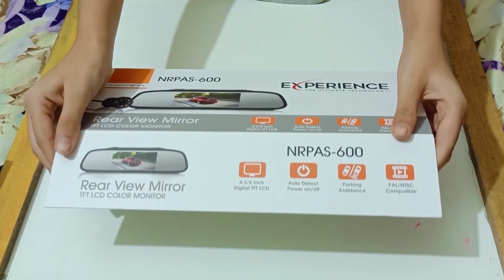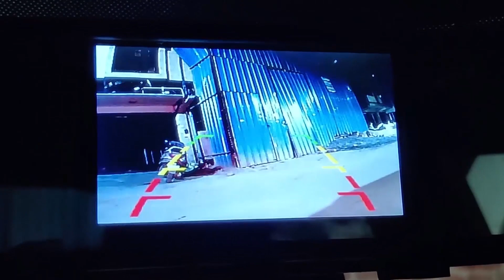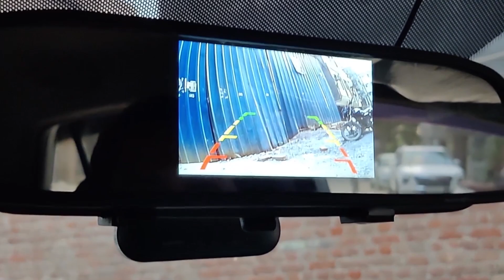Nippon Power RPAS- 600 Rear View Mirror with LED-Night Vision Camera and 4 Reverse Parking Sensor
Universal Application – Reverse Parking Sensor Can Be Installed in Any Car as Each Sensor Has Long Enough Wirings Suitable for Long, Big and Small Cars
Reverse Parking Sensor system has an adaptive environment technology which works well in Summers, Winters & Rainy Weathers
LED Camera, with Night Vision
Auto Detect Power on/off
Parking Assistance

car accessories
rear sensor
rear camera
best rear parking camera
reserve parking
car parking
reverse car parking
low price reverse camera
low price reverse parking camera for car
best car reverse parking camera
best car parking camera